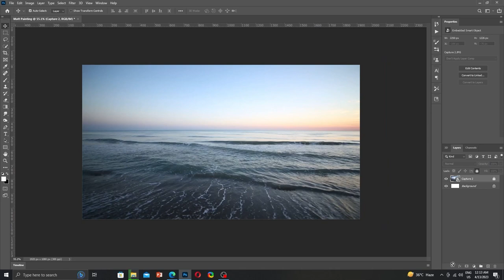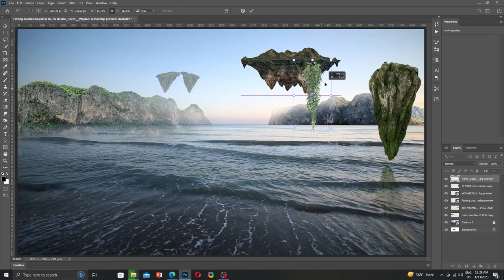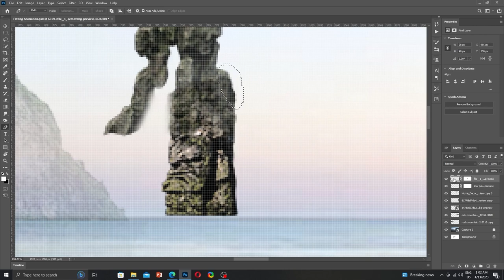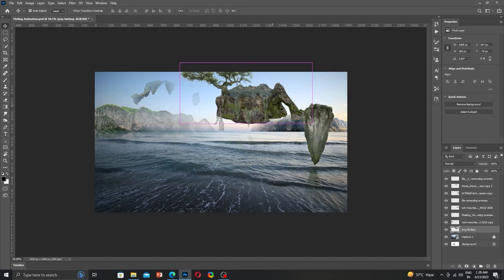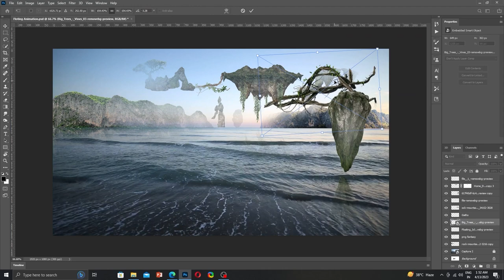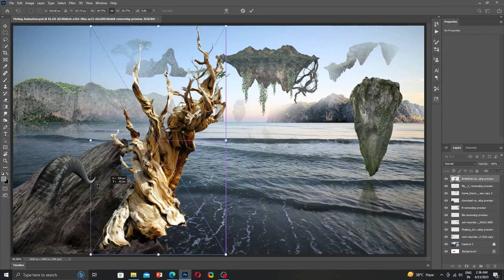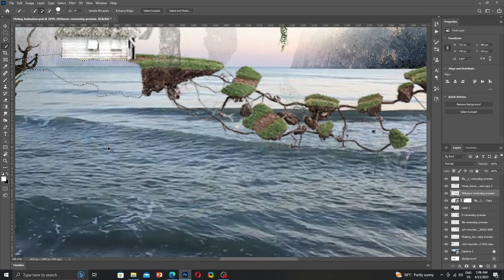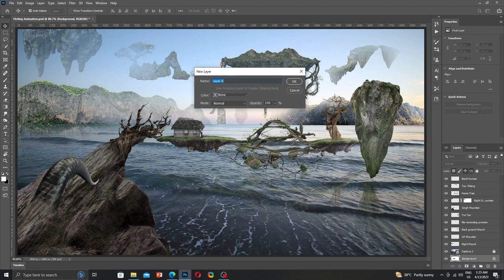Floting mountane & Matte Painting (How to work )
The Zhangjiajie's Mountains are called by locals The Floating Mountains because when it gets foggy, they look like they were floating in the air. This view is incredible and it certainly leaves many tourists speechless.